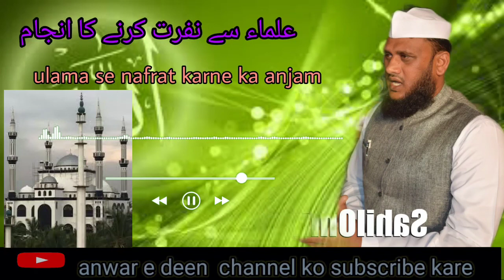ulama se nafrat karne ka anjam,mulana Shakirullah sahab rashadi/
bilal masjidBannargatta